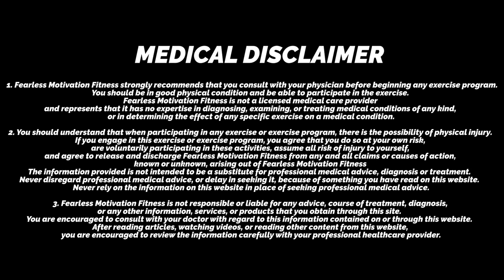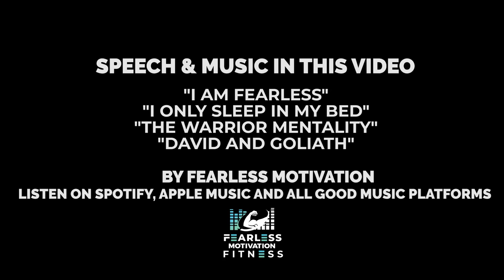15 MIN CROSSFIT EMOM (with Dumbbells only) CrossFit WOD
In this video, Logan takes you through an epic 15 MIN EMOM Workout
An Emom is when you complete a certain workload during a minute and rest for the remaining time (if any)

It's a VICIOUS cycle!

Give this bad boy a try and let's us know how you feel after it!

Let's GO!

Description of workout:
Every Minute On The MInute For 15 Minutes
Minute 1 - 10 Renegade Rows
Minute 2 - 15 Push Presses
Minute 3 - 15 Bent Over Rows
Minute 4 - 10 Russian Twists
Minute 5 - 10 DB Snatch
x Repeat 3 Times

E.T. Rouleau

1. Fearless Motivation Fitness strongly recommends that you consult with your physician before beginning any exercise program. You should be in good physical condition and be able to participate in the exercise. Fearless Motivation Fitness is not a licensed medical care provider and represents that it has no expertise in diagnosing, examining, or treating medical conditions of any kind, or in determining the effect of any specific exercise on a medical condition.
2. You should understand that when participating in any exercise or exercise program, there is the possibility of physical injury. If you engage in this exercise or exercise program, you agree that you do so at your own risk, are voluntarily participating in these activities, assume all risk of injury to yourself, and agree to release and discharge Fearless Motivation Fitness from any and all claims or causes of action, known or unknown, arising out of Fearless Motivation Fitness The information provided is not intended to be a substitute for professional medical advice, diagnosis or treatment.  Never disregard professional medical advice, or delay in seeking it, because of something you have read on this website.  Never rely on information on this website in place of seeking professional medical advice.
3. Fearless Motivation Fitness is not responsible or liable for any advice, course of treatment, diagnosis or any other information, services or products that you obtain through this site.  You are encouraged to consult with your doctor with regard to this information contained on or through this website.  After reading articles, watching videos or reading other content from this website, you are encouraged to review the information carefully with your professional healthcare provider.